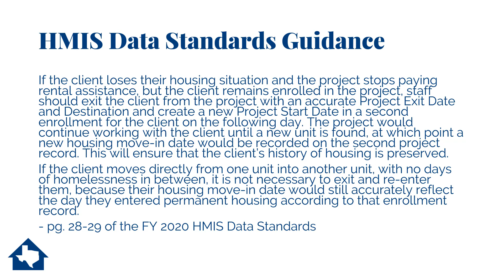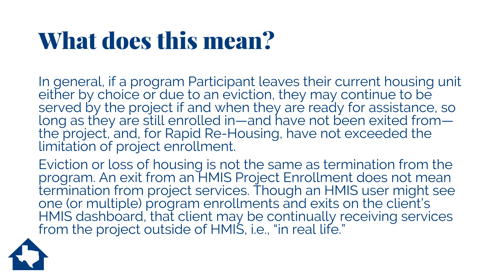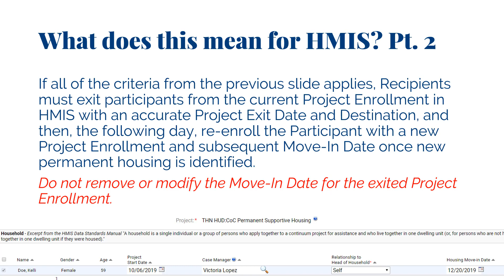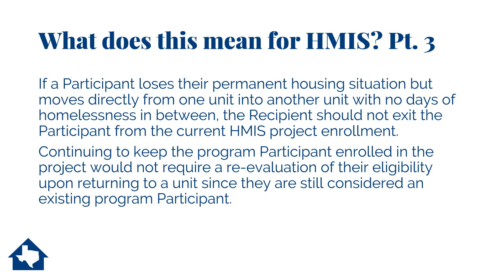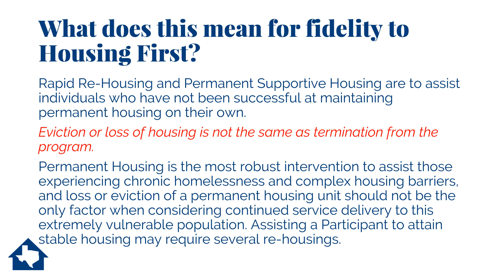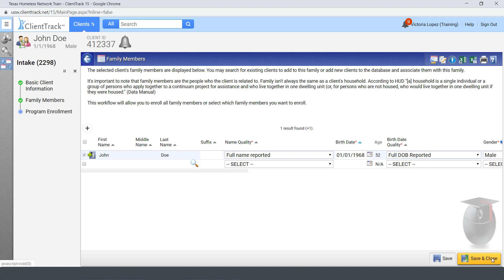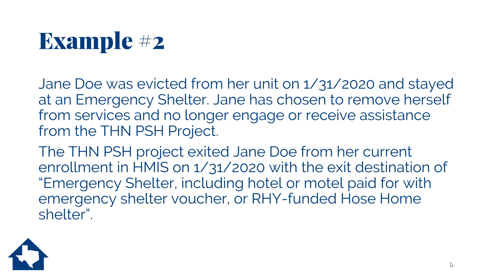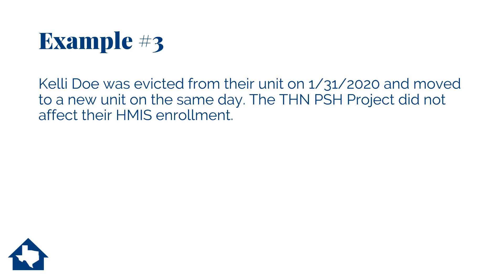HMIS Quick Train: 2020 Permanent Housing Guidance